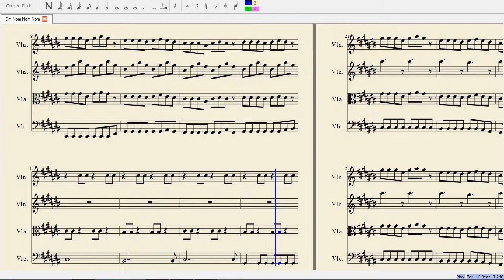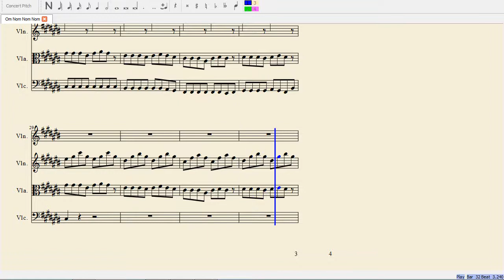Nom Nom Nom Nom Nom Nom Nom - String Quartet Arrangement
First off, I apologize for this being MIDI. I could not muster a string quartet. Second, when I finished this, I could swear this was actual classical song.

Original by Parry Gripp